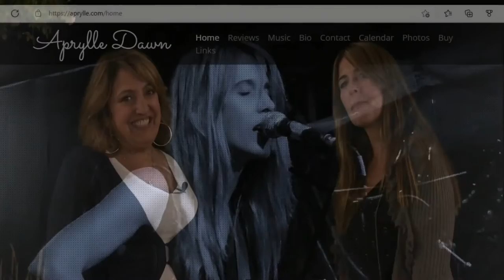Aprylle Dawn, Don’t Be Angry, (original song) live acoustic performance in Santa Cruz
Aprylle Dawn performing an original acoustic song, Don’t Be Angry live at The Chaminade Resort in Santa Cruz California. Filmed by San Francisco Bay Area Live Music includes a portion of a brief interview.